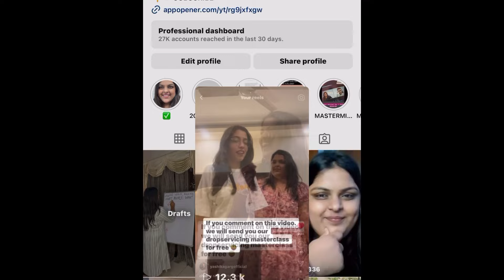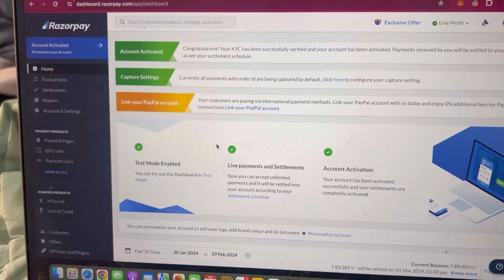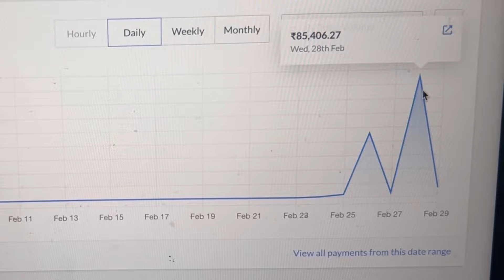WATCH ME MAKE 85000 RUPEES IN 3 SECONDS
Witness the power of a 3-second reel! In this video, I share my journey from creating a trending reel on Instagram to generating a whopping 180 leads within the first 24 hours!

Enjoy the video to know more.

We've Covered :-
• What is Drop Servicing
• Drop Servicing Secrets
• Where to Outsource for Drop Servicing Business
• Get Clients for Drop Servicing
• and many more ways…